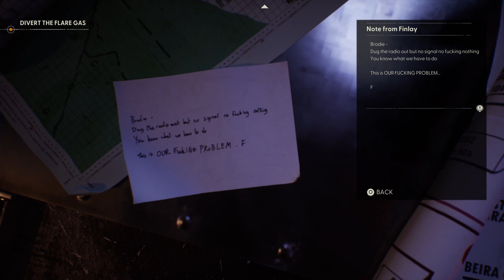Still Wakes the Deep | Part 8 | PS5 Gameplay | Blind Playthrough (Commentary)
- Behold Information Below -

Still Wakes the Deep is a first-person narrative cosmic thriller, following Cameron McLeary as he navigates his way through an offshore oil rig in the North Sea that has come under attack by something unknown.

Gameplay captured directly from my PS5, audio recorded via built-in microphone on my Steelseries headset. Apologies for my commentary quality - I'll get a better set-up one day.

Edited in Microsoft Clipchamp.